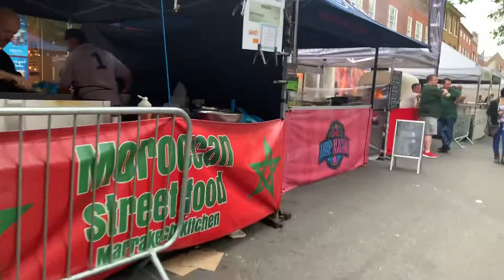St Albans City Food Festival